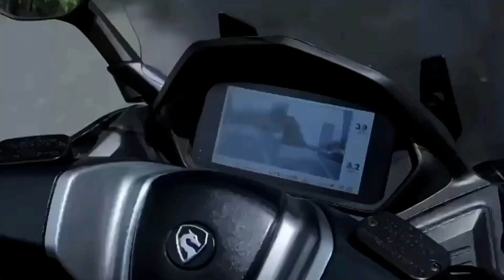Рекламный ролик скутера ZONGSHEN (CYCLONE) RT3.